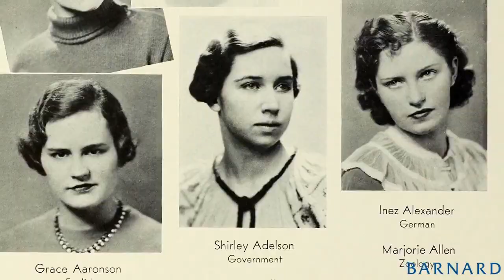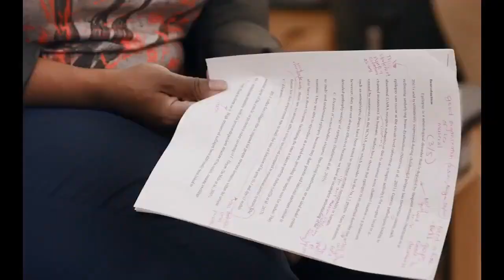LIVE Q&A: Julia Scotti: Funny That Way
A Live Q&A with the director of Julia Scotti: Funny That Way, Susan Sandler and Julia Scotti herself.